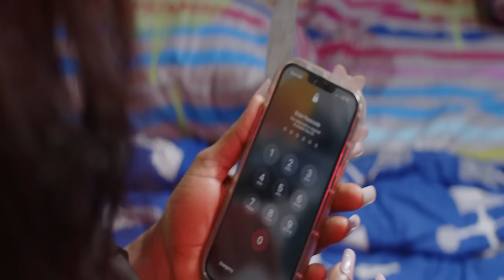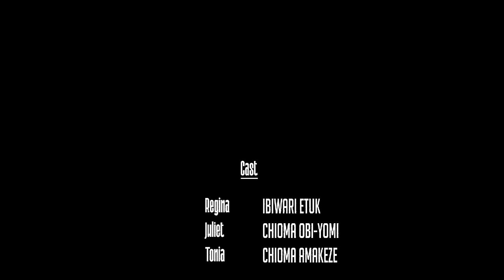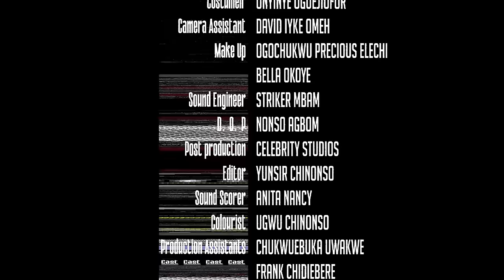TRUST & BETRAYAL (Chioma Obi & Michael Uhegbu) - Nigerian Movie